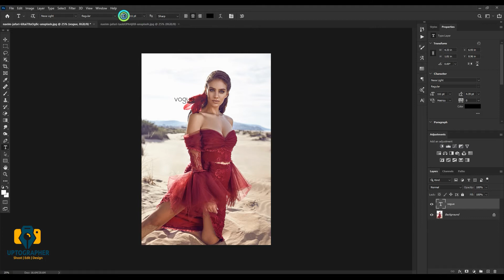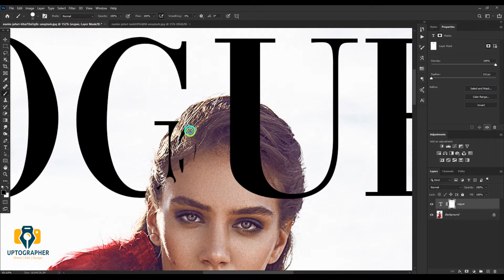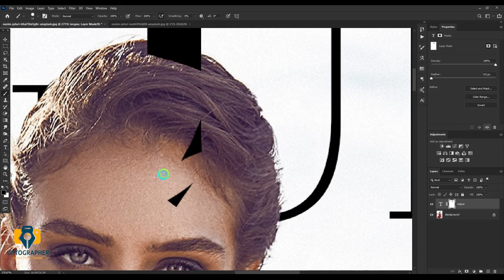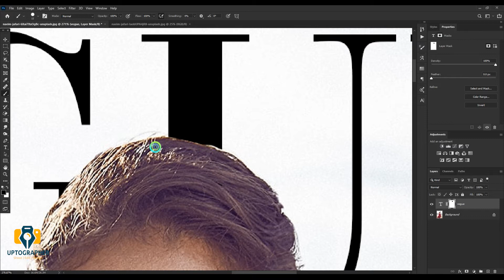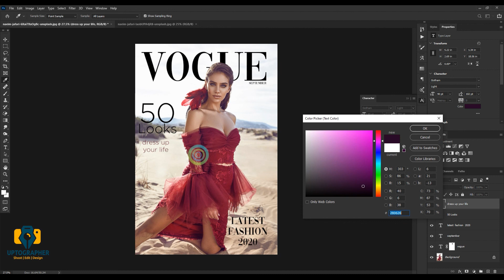HOW TO MAKE YOUR OWN VOGUE COVER - TIKTOK VOGUE CHALLENGE - (EASY TUTORIAL 2020) | UPTOGRAPHER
TikTok Vogue challenge, magezine  project, whatever it is, here's a quick and easy tutorial on how you can make your own Vogue magazine cover!

I hope this tutorial helped you and have fun making your own vogue cover!

It really helps me keep doing what I'm doing! ??